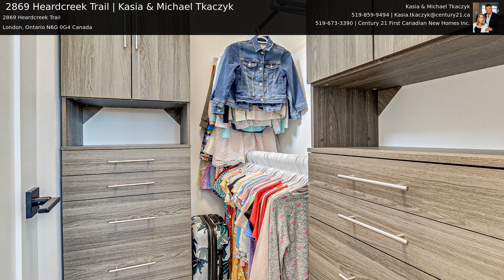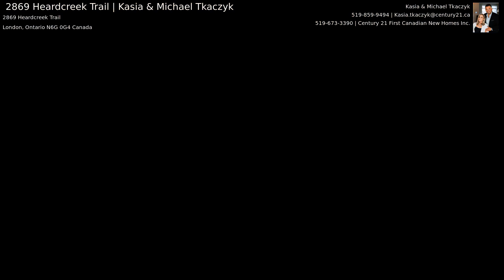2869 Heardcreek Trail | Kasia & Michael Tkaczyk